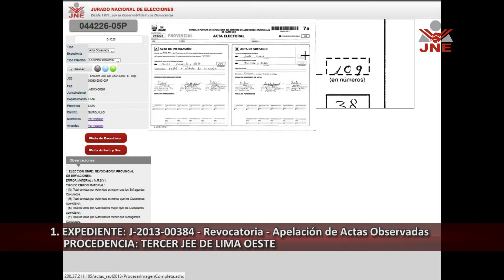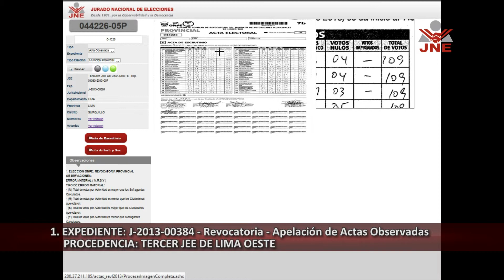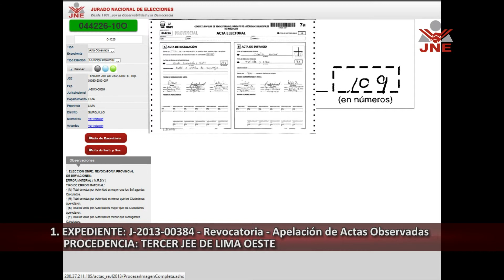01/04/13 Audiencia Pública HD - Actas observadas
DETALLE DE EXPEDIENTES:
El Jurado Nacional de Elecciones, pone a disposición de toda la ciudadanía, los vídeos de las Audiencias Públicas grabadas en su sede institucional.